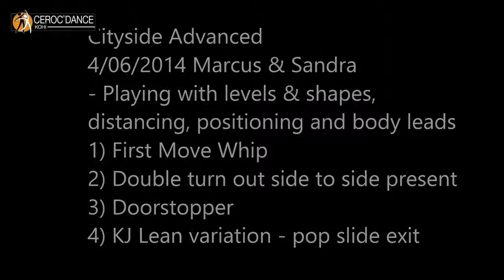2014 06 04 Cityside Advanced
Ceroc Kohi / Cityside Advanced Class 4/06/2014
Teachers: Marcus and Sandra
- Playing with levels & shapes, distancing, positioning and body leads
1) First Move Whip
2) Double turn out side to side present
3) Doorstopper
4) KJ Lean variation - pop slide exit